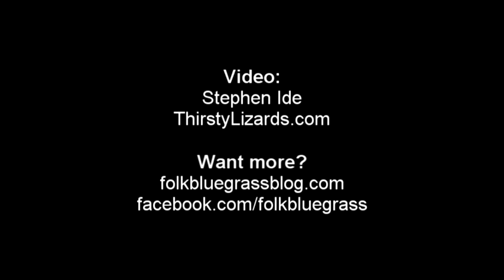The Greencards - Kym Warner & Carl Miner instrumental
and become a fan of for more videos, photos and articles about folk, bluegrass and traditional music. Kym Warner & Carl Miner of The Greencards perform at the Strawberry Park Bluegrass Festival, Preston, Connecticut on June 4, 2011.